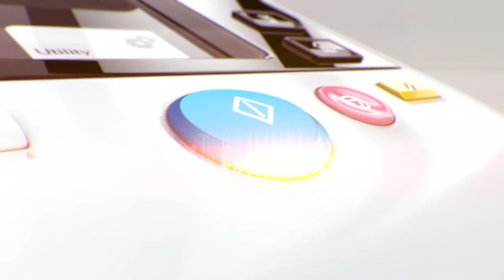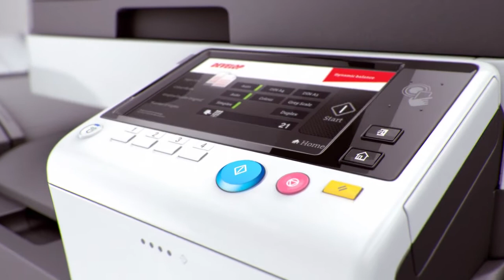DEVELOP ineo+ 227 287 Teaser Movie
A brief overview of the Develop ineo +227 & +287